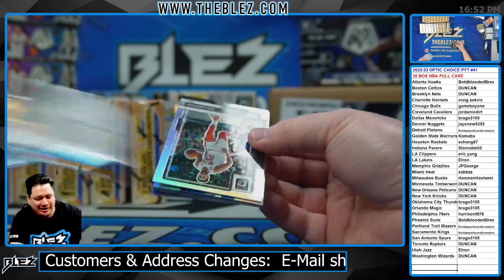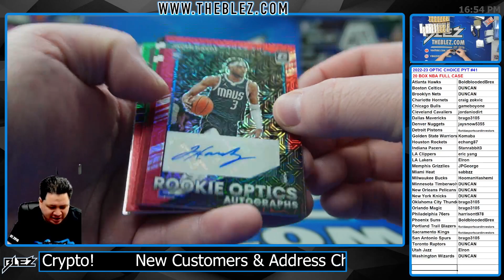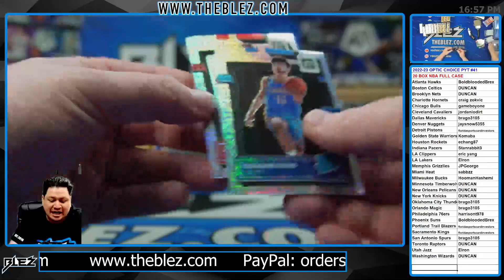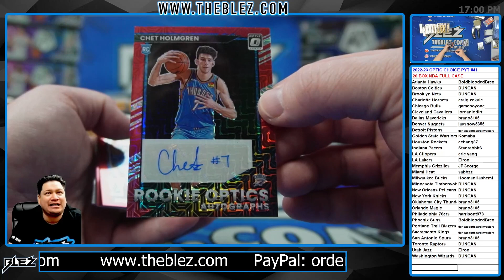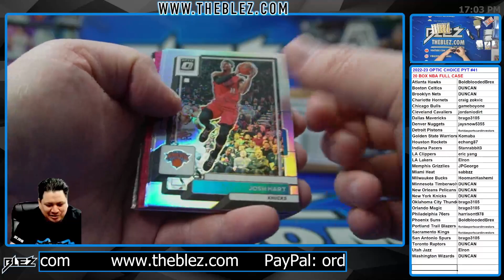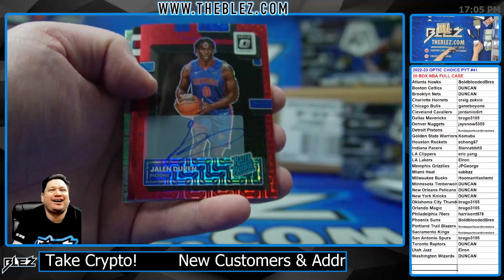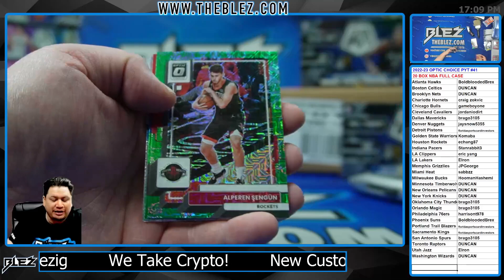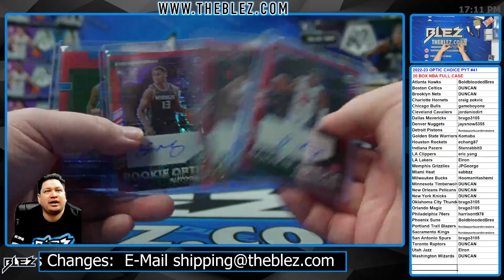2022-23 Panini Optic Choice NBA 20 Box Case Break #41 Pick Your Team